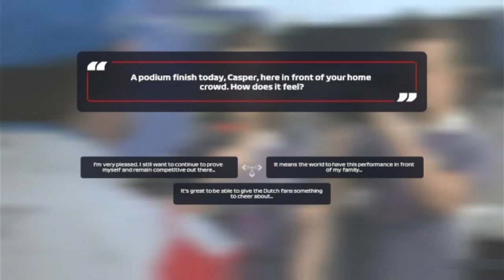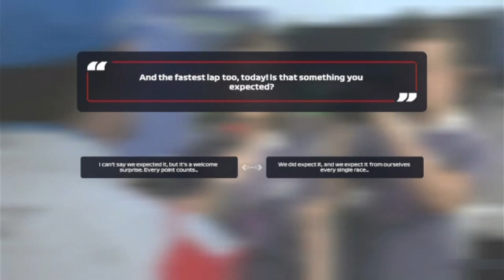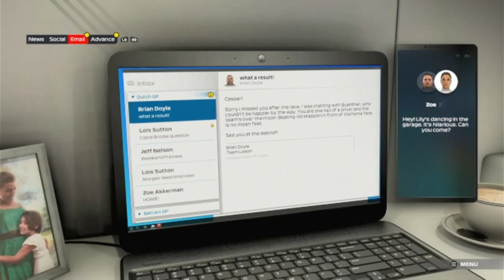F1 2021 | BRAKING POINT | Chapter 9: Nether Doubt Akkerman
Zandvoort. The Dutch Grand Prix. Akkerman's home race. After qualifying in the top 10, Casper's sole goal is to climb as high up the grid as possible, taking away a big haul of points for Haas and, more importantly, to outshine and outscore Aiden Jackson.